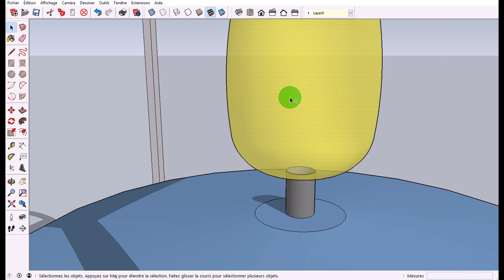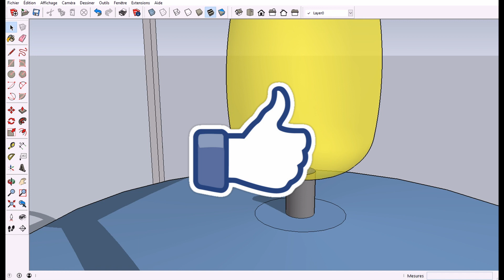ASTUCE : Tout Désélectionner Sans Dézoomer - TUTO SKETCHUP GRATUIT - Technique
► Lorsque l'on zoome sur une zone bien précise d'un dessin, il reste souvent une face sélectionnée quoi que l'on fasse. Cela peut être gênant pour travailler ou bien réaliser une capture d'écran.
► Lorsque l'on débute, on a tendance à dézoomer pour cliquer en dehors du dessin et réaliser un nouveau zoom ou bien cliquer sur vue précédente (si on y pense...). C'est pénible tout ça.
► Dans ce court tuto, je vous donne 2 astuces, techniques pour tout désélectionner sans avoir besoin de dézoomer et de cliquer en dehors du dessin pour enlever la sélection. Tout cela très rapidement et sans changer de vue.
► Il est également possible d'utiliser CTRL + T pour tout désélectionner, mais cette combinaison je l'utilise peu car pas très facile... je préfère la 2ème technique présentée dans le tuto.

 ✅ Merciiiiiii 👌👏